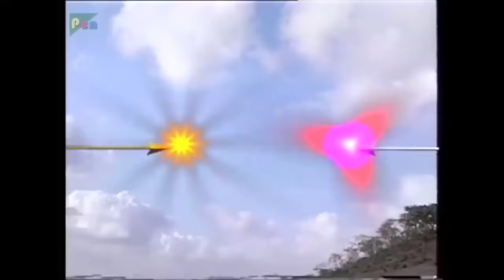नरकासुर का अंत किस प्रकार हुआ था? | Mahabharat Best Scene | B R Chopra | Pen Bhakti